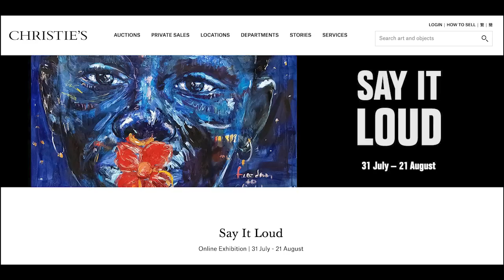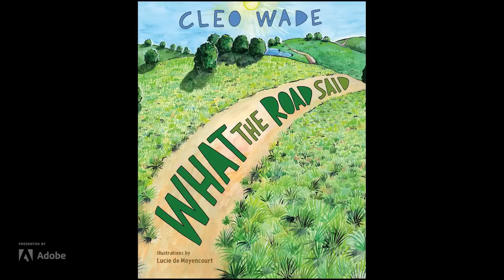Create Change | Episode 2: Create Community with Cleo Wade and Destinee Ross-Sutton | Adobe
Create Change returns for its second episode where we meet Cleo Wade and Destinee Ross-Sutton for an intimate conversation on the importance of creativity in their daily lives, their hunger to use it to affect change, and how art is used to connect and communicate shared values. Through their talk, Wade, a poet and author (“Heart Talk: Poetic Wisdom for a Better Life” and “Where to Begin: A Small Book about Your Power to Create Big Change in Our Crazy World”), and Ross-Sutton, an art curator, advisor and artist advocate (Christie's selling art exhibition 'Say It Loud (I'm Black and I'm Proud)'), find inspiration in both their commonalities and differences, encouraging one another to use their voice and art to push forward.